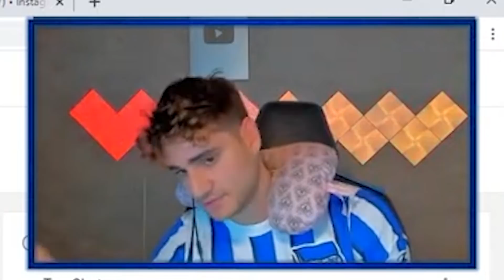ELI VERANSTALTET EIN FUSSBALL TURNIER FÜR DIE COMMUNITY 😱️⚽️ | ELIGELLA